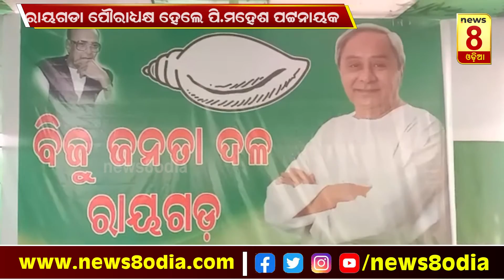ରାୟଗଡା ପୌରାଧ୍ୟକ୍ଷ ହେଲେ ପି.ମହେଶ ପଟ୍ଟନାୟକ || News8odia